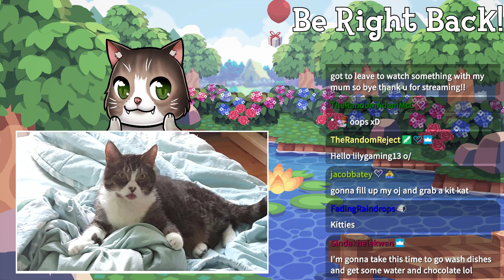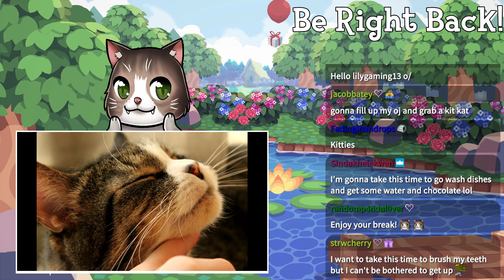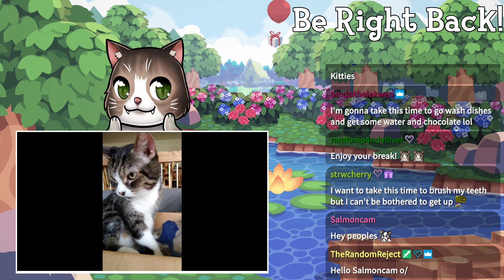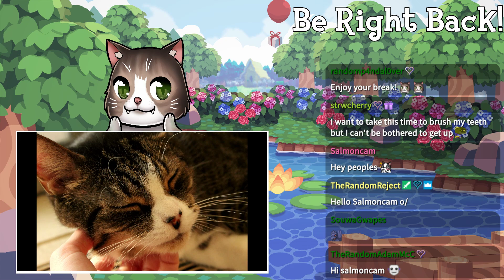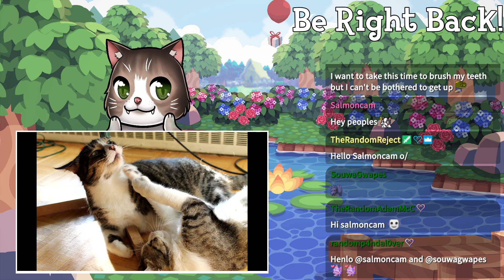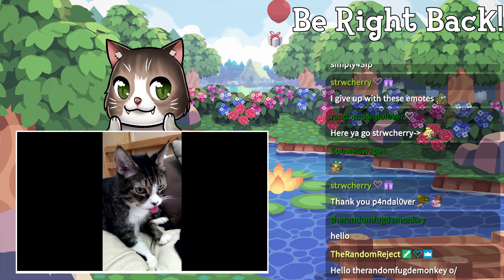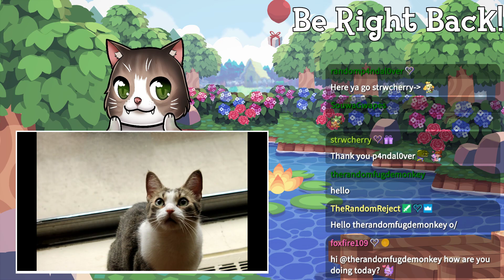Let's Play: Pokemon White - Ep. 1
Welcome to our play through of Pokemon White, Generation 5!  This is a fully blind playthrough, but tips and light backseating is welcome!  I'm hoping with some help and encouragement from you guys I can finally finish this game.

Today we choose our starter and begin our journey!

Team: Oshawott
Game: Pokemon White
System: Nintendo DS

Schedule:
Monday: Stream - Super Mario Galaxy
        Upload - Slumber Party Sunday Stream
Tuesday: Stream - Pokemon White
         Upload - Super Mario Galaxy
Wednesday: Stream - Luigi's Mansion 2
           Upload - Pokemon White Stream